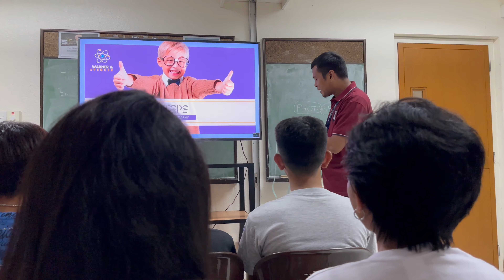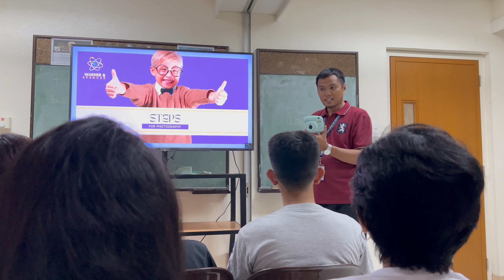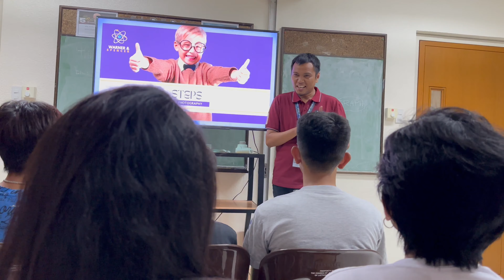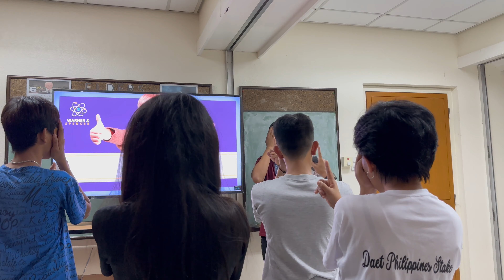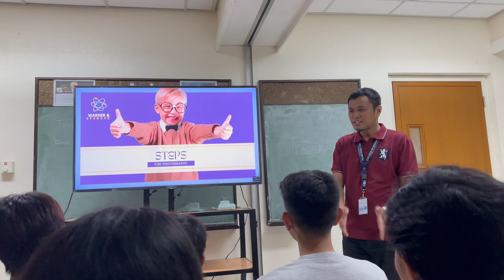Arts Demo Teach 2